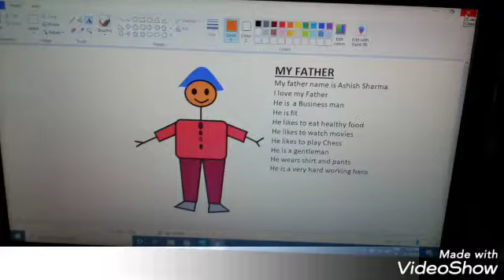Sunrise Learning Noida Father's Day Celebration